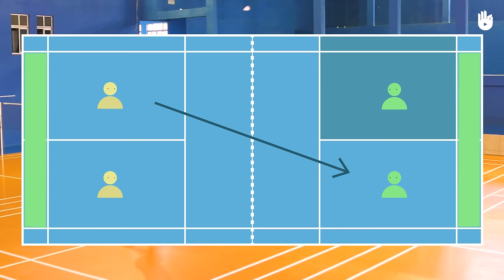Reglamento: ¿cuáles son las reglas básicas? | Bádminton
En este vídeo, especialmente dirigido a jugadores principiantes, te enseñamos el reglamento básico de bádminton.

Antes de aprender las distintas técnicas de golpeos, saques y el movimiento de pies en bádminton, es esencial que conozcas las reglas básicas de este deporte. En este vídeo te enseñamos cuáles son los elementos básicos a tener en cuenta durante un partido reglamentario. Para seguir aprendiendo sobre los elementos básicos que debes conocer sobre este deporte, te animamos a que continúes viendo los tutoriales de esta serie de introducción en el orden en que te los mostramos.

Si ya conoces las reglas básicas del bádminton, estás listo para aprender a golpear un volante de derecha y de revés, a efectuar un servicio o saque y más elementos que encontrarás accediendo a nuestro programa completo dedicado al bádminton

Nuestro programa de videotutoriales dedicados al bádminton ha sido posible gracias a la colaboración de Decathlon y a la participación de Sebastiao Diãs de Oliveira, fundador de la asociación brasileña Miratus, que tiene por objetivo formar a jóvenes en situación de dificultad introduciéndolos a la práctica de este deporte.

__Translation - Elizabeth Silva Suárez, Sydnee Peña